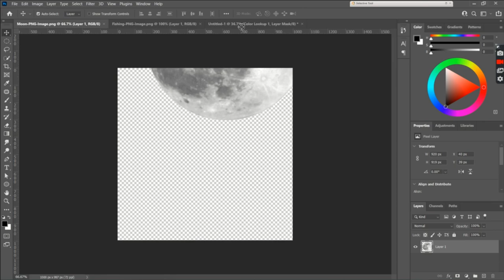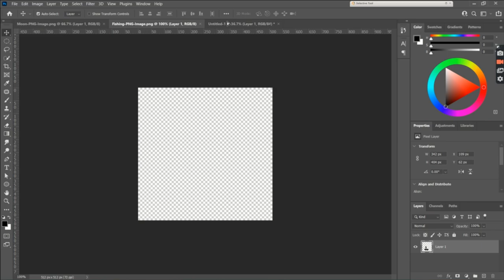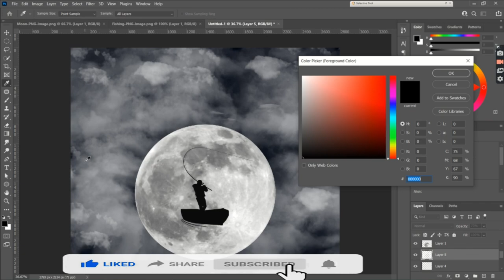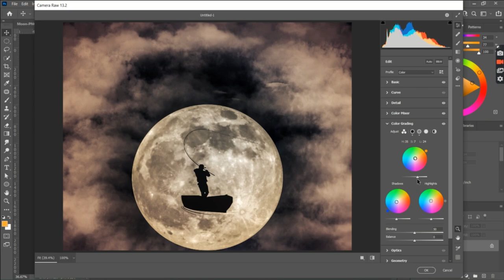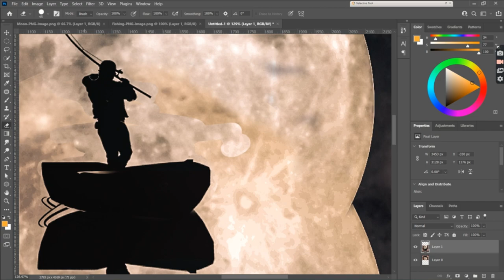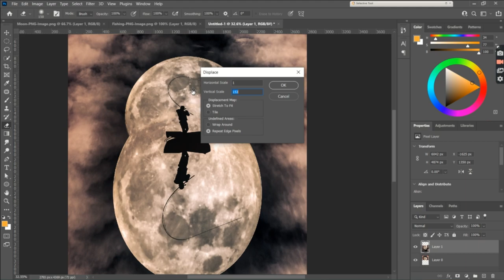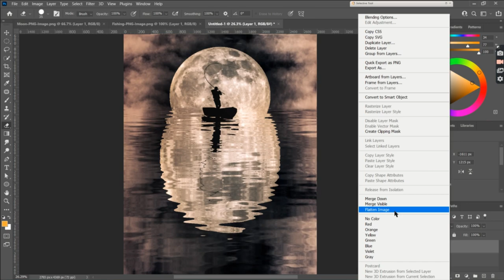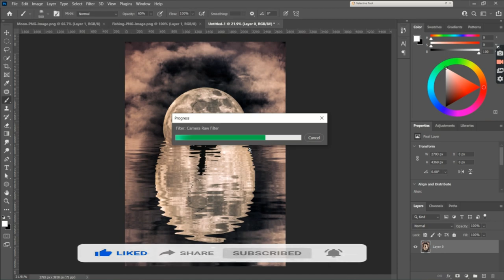Moonlight Fishing || Creative Art || Photoshop|| Wallpaper || Editing Tutorial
Download sources:-